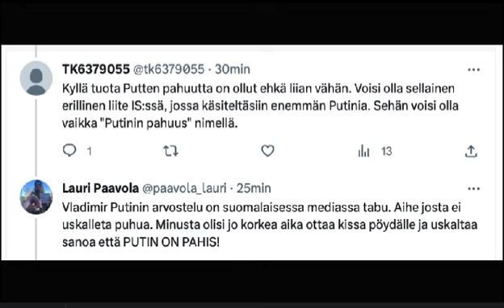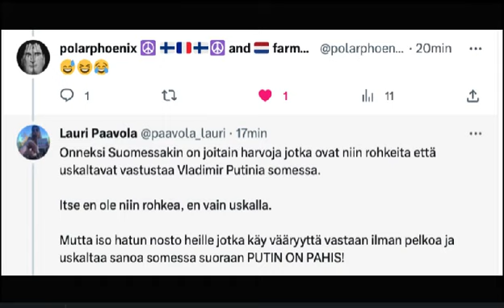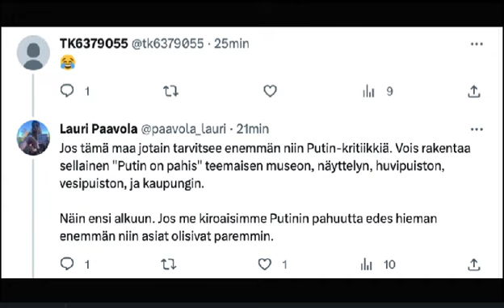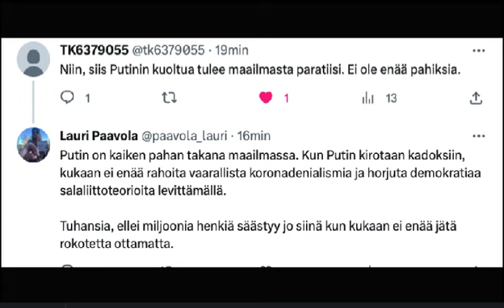Miksei Tästä Asiasta Uskalleta Puhua Suomessa?!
Aika rikkoa hiljaisuus tästä vaietusta aiheesta josta etenkin media on ihan hiljaa! Tue rohkeaa ja pelotonta Putinin vastustamista
Pankkisiirto: Lauri Paavola FI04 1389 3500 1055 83
Bitcoin: bc1qtxc4knhxt043jmwjzyhkf7lz2w46ep06w7yyty
Pivo siirto: 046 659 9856
Pienetkin lahjoitukset jeesaa! :)